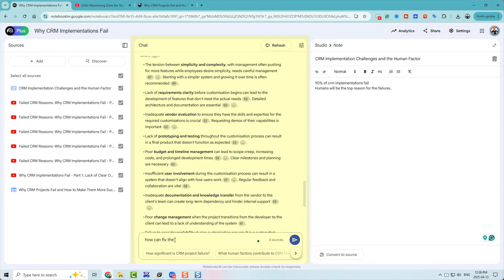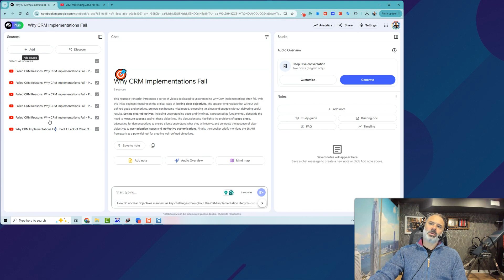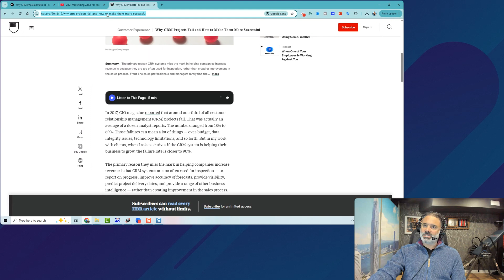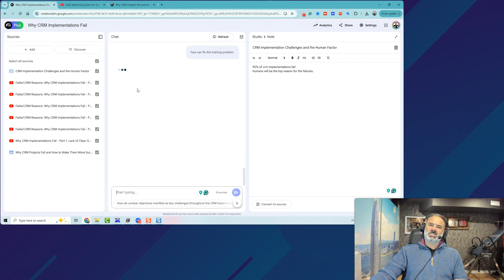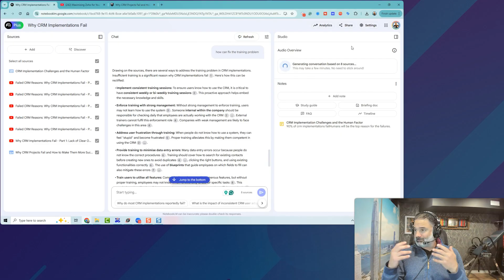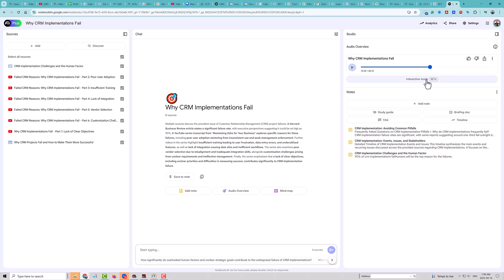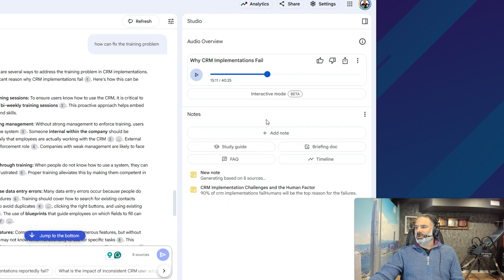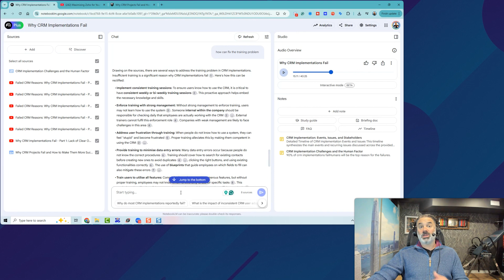AI to Instantly Capture & Analyze Client Meetings (Free Solution!)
Discover how a leading law firm drastically improved efficiency by using AI to instantly capture and analyze meeting details without any cost. In this step-by-step tutorial, you'll learn how your business can implement the same powerful AI tool to save hours of work, improve accuracy, and enhance client interactions.

Unlock the full potential of Zoho with our free training and support packages

My Book

00:00 - Introduction
02:05 - Introduction to Notebook LM
02:55 - Step number 1: Sources
06:33 - Step number 2: Ask Questions
09:04 - Step number 3: Creating the podcast
10:27 - Listen to the Podcast
14:26 - More on Notebook LLM